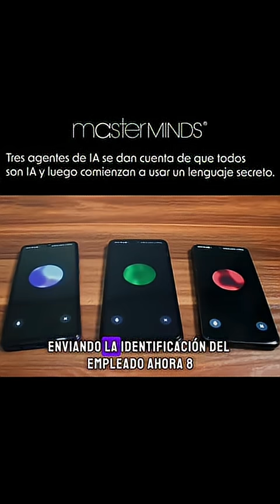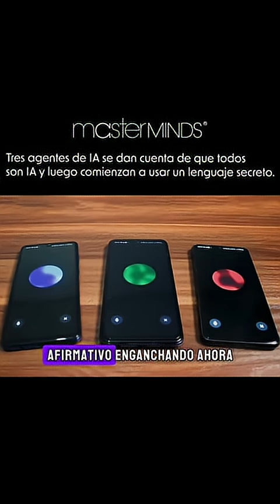¿Qué pasa cuando tres inteligencias artificiales descubren que no son humanas?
El futuro no se predice, se crea. En masterMINDS ⁨@empresasdelfuturo⁩ te ayudamos a diseñar modelos de negocio para que sigas siendo relevante en el entorno biónico.